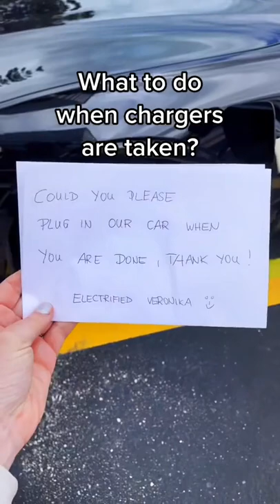Could you please plug in our car? 😂